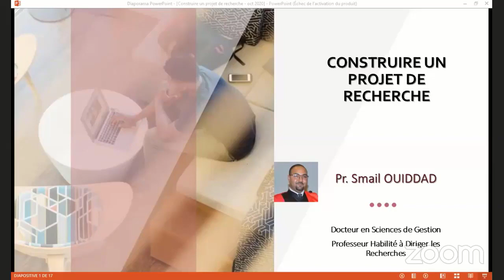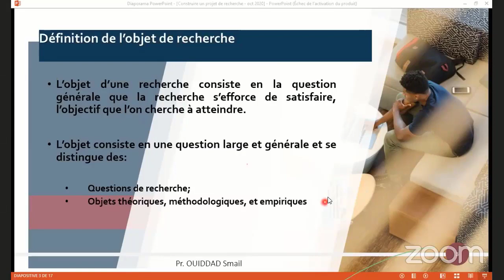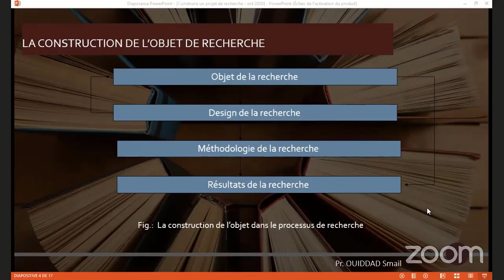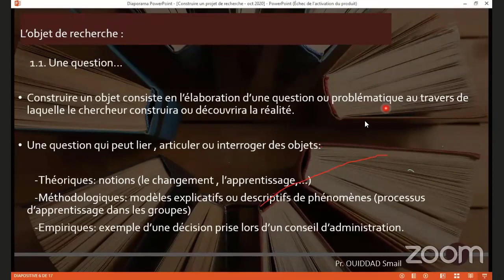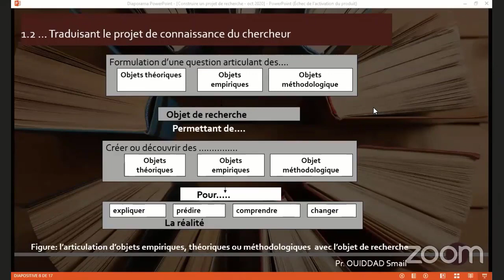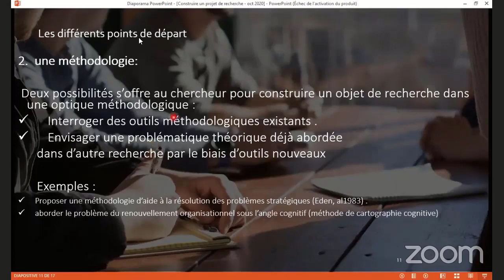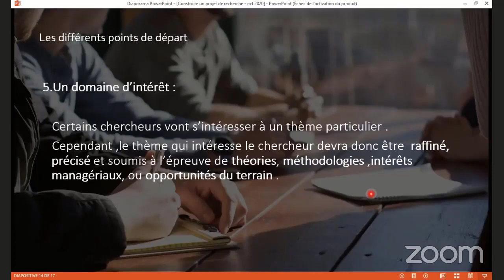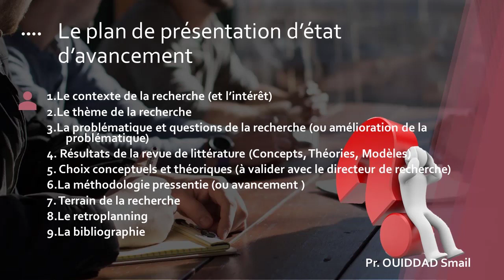Construire et présenter un projet de recherche ou un état d'avancement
Issue d'un webinaire (live), l'objet de cette vidéo est d'aider les jeunes chercheurs ou les chercheurs débutants à concevoir un projet de recherche en vue de le présenter devant un comité de sélection.
A la fin de la vidéo, une note spéciale est dédiée à la présentation des états d'avancement des doctorants